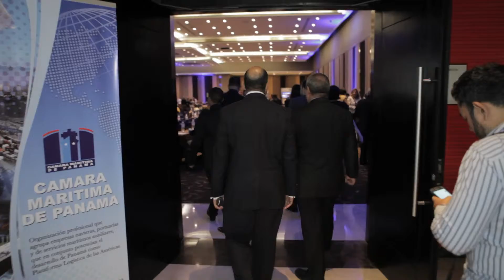Panamá gremio marítimo_ CMP LOGISTICS SUMMIT 2016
Cámara Maritima de Panamá presenta videonota resumen del Logistics Summit.
Excelentes exposiciones de espertos nacionales e internacionales sobre el aprovechamiento de la ampliación del canal.